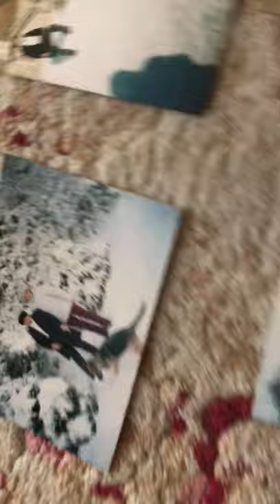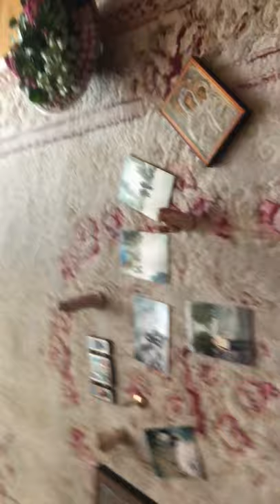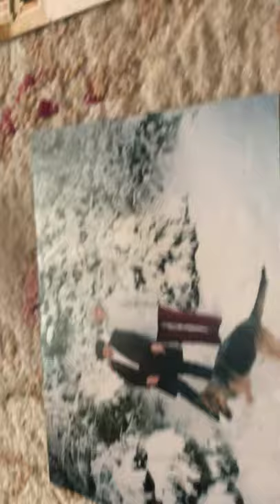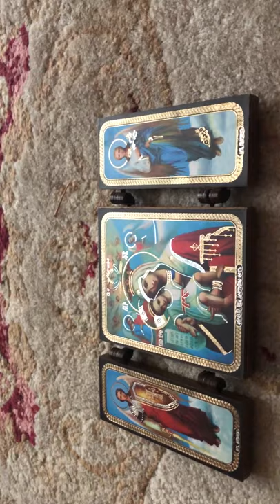Faith,True,Love,Hope,Happiness.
True Faith